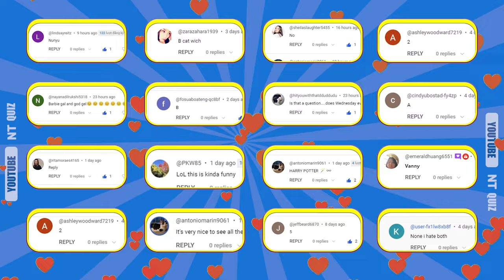Guess Who’s DANCING?| Wednesday, Peach, Duolingo, Beerus, Elsa,TV Woman, Pennywise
This is how it works😎😎 :
Hello my buddy
Welcome to the hottest quiz show, NT Quiz. Get ready for another round of Guess Who's Dancing! Who will win today's challenge? Let’s go!